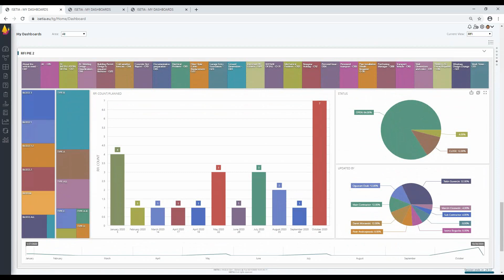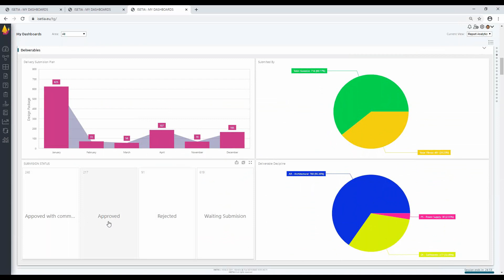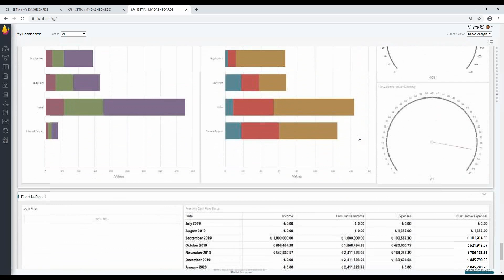ISETIA ANALYTIC "Report Module"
Dynamic,Flexible and Strongly.
Dinamik, Esnek ve güçlü.
ISETIA ANALYTIC
Dynamic Report.
BI Report